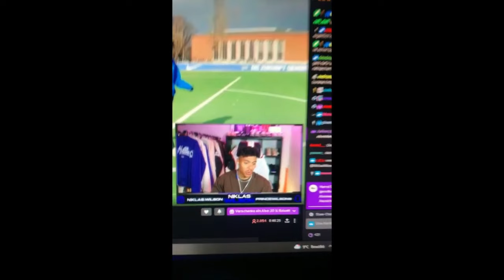U13 BUNDESLIGA TURNIER WIRD VON GLADBACH, HOFFENHEIM ,STUTTGART und Co. Auseinandergenommen 😱🚨